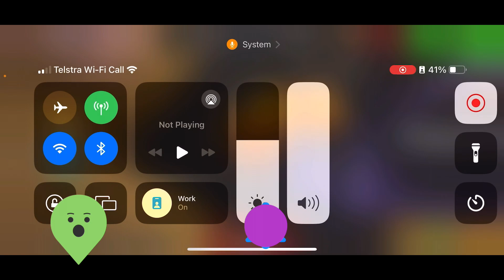Roblox weird strict Hotel guard